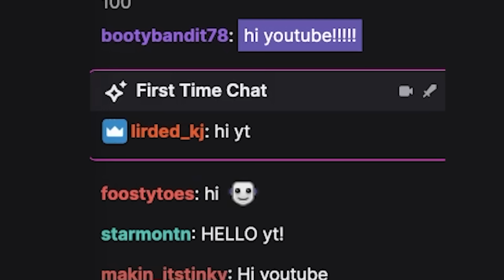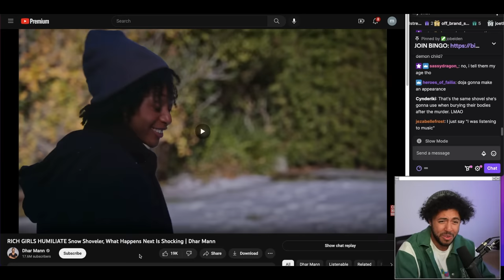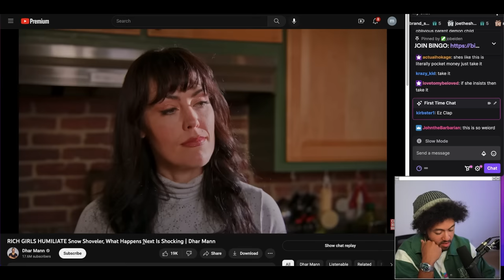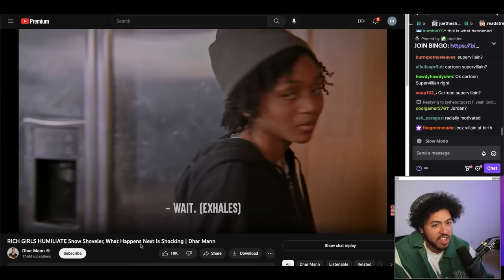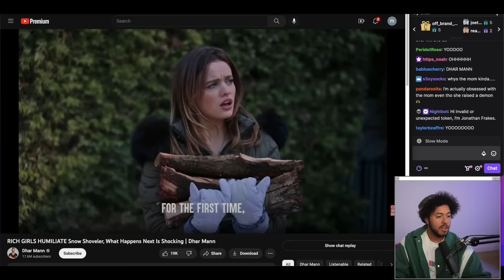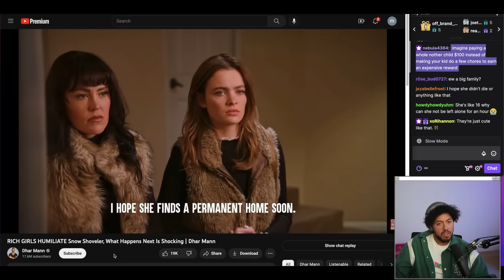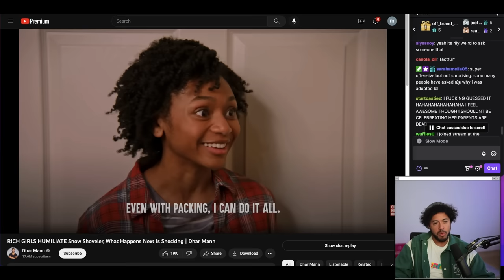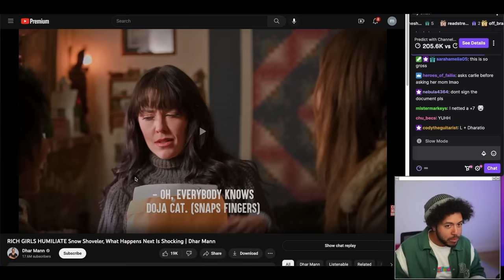Girl Gets Adopted By Her Bully | Dhar Mann Bingo 37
follow the stream and join us live next time!